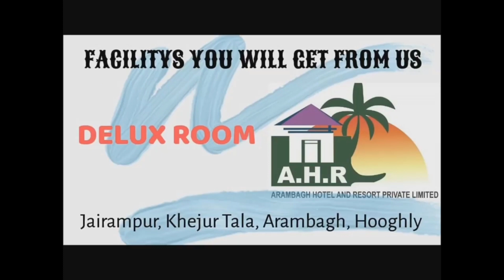আরামবাগের সদরঘাট মিলন সংঘের পুজো উদ্বোধনে স্বপন নন্দী,কমিটি ৫০০০ টাকা দিল মুখ্যমন্ত্রীর ত্রাণ তহবিলে